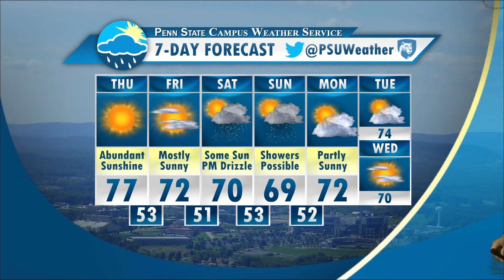Tony Storm's CNET Forecast for 9-24-15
CWS CNET Forecast: September 24, 2015